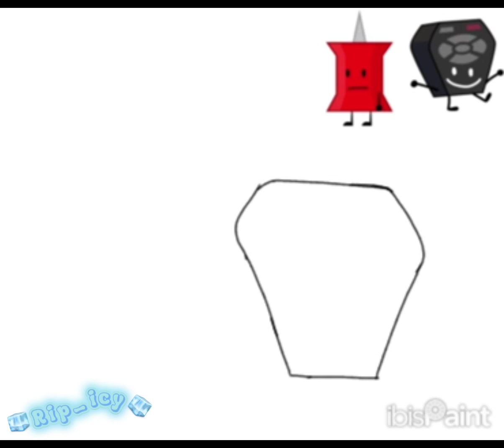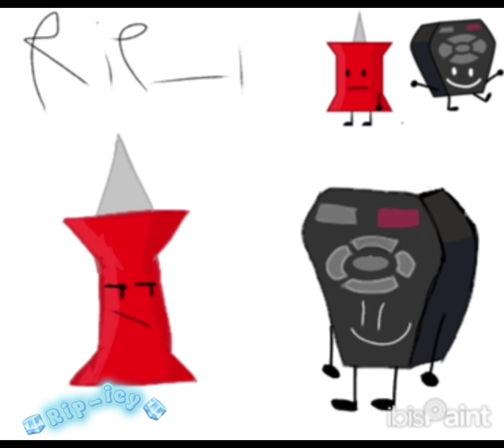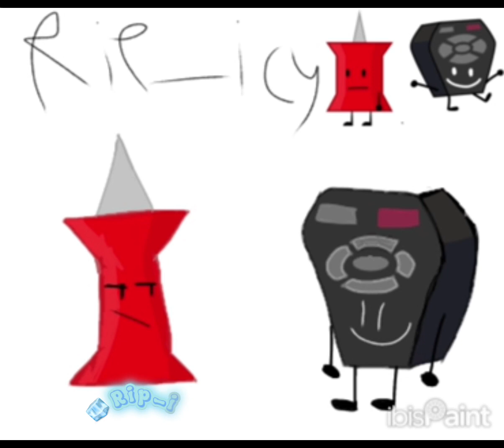Drawing remote and pin in my style [credit to @superartem5 for audio]